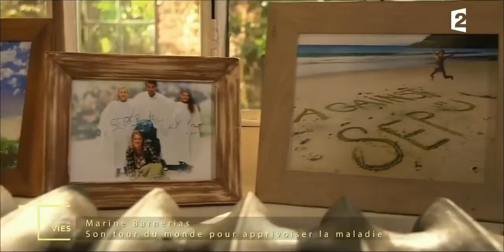Alisep - Marine Barnerias